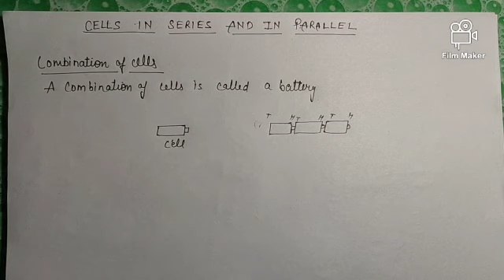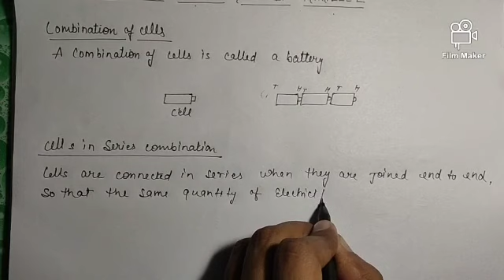Class 12th Physics ch-3 combinations of cells